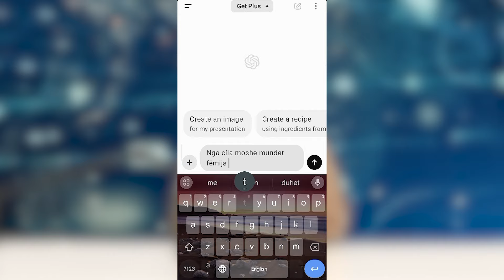"U tmerrova prej përgjigjes Chatgpt-së"(cigarja, alkooli, bllokuesit e hormoneve) - RTI